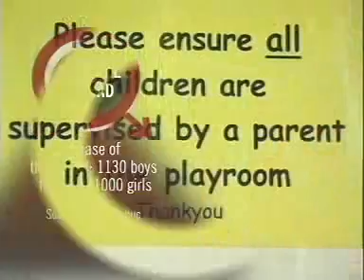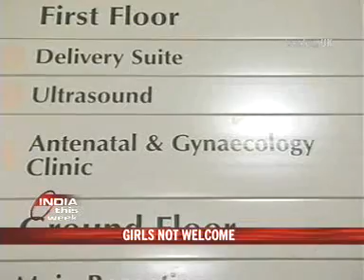Skewed sex ratio amongst NRIs in UK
The growing Indian population in UK has made it to the headlines recently. But apparently, this growth is an unequal one. A recent study at Oxford University by Dr Sylvie Dubuc shows a skewed sex ratio among Indians in UK. While there exists an imbalance in India, in the UK, the ratio for Indians is abnormal.